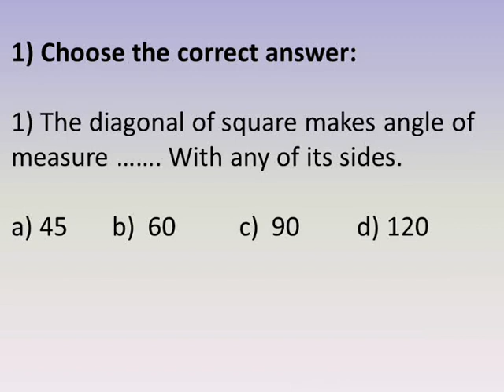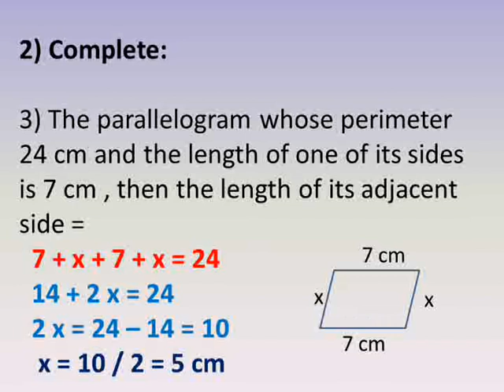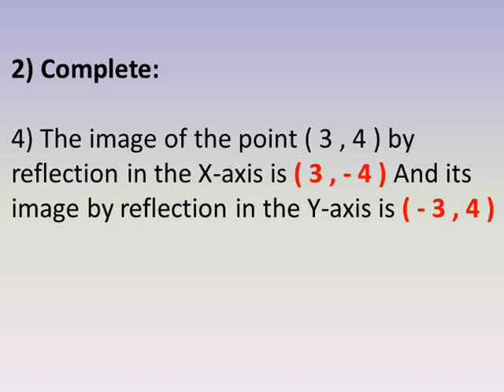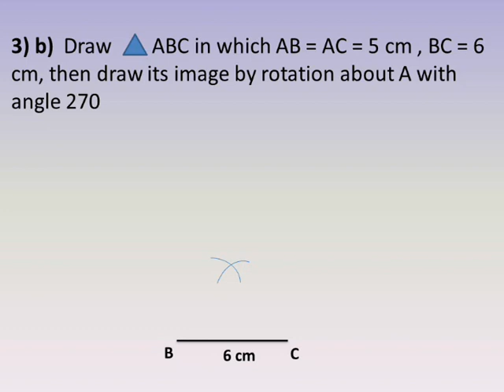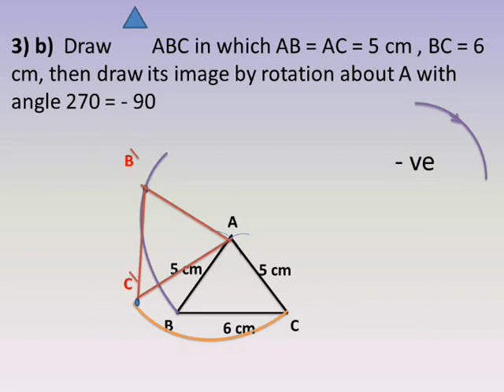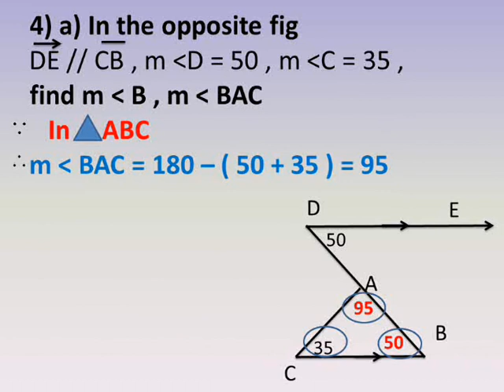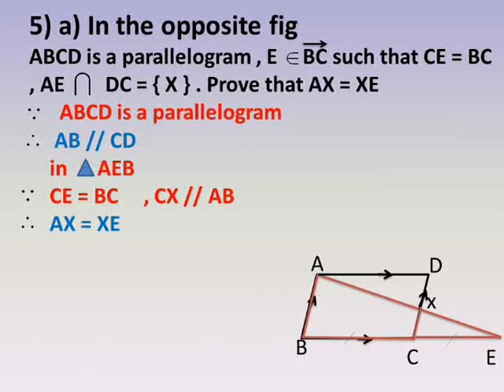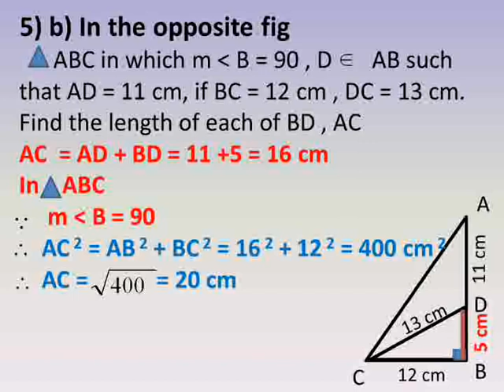prep 1 geometry second term model test 8 حل امتحانات اخر السنة اولى اعدادى هندسة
شرح دروس رياضيات لغات الصف الاول الاعدادي الترم الثاني اختبارات نهاية العام هندسة لغات